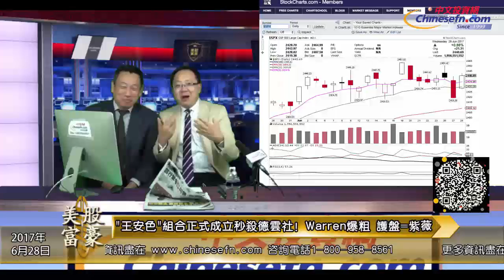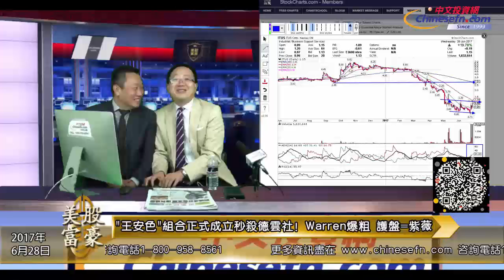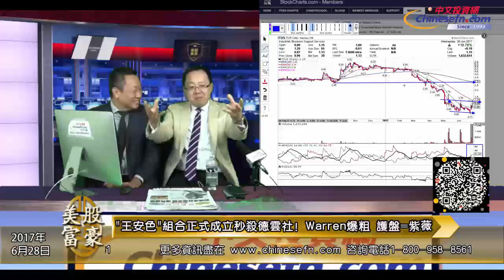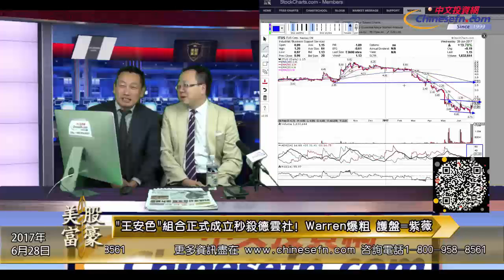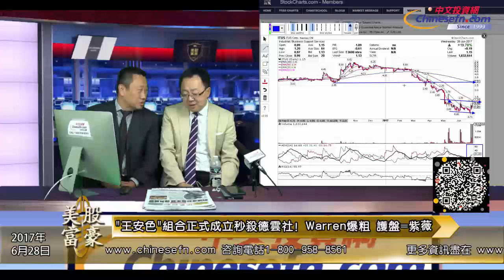0628『美股富豪』"王安色"組合正式成立秒殺德雲社！Warren爆粗口！護盤等於“紫薇”！